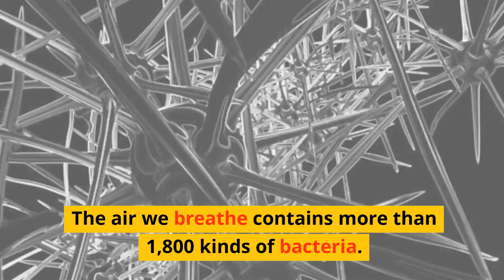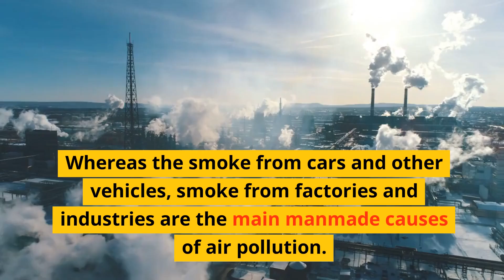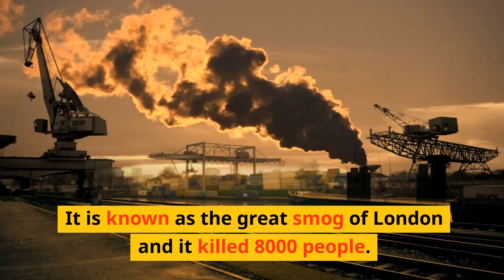Weird and Fun Facts About Air!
Fun and weird facts about the air we breathe. Did you know that air is a complex mixture of gases and microscopic dust particles? Learn more about the air we breathe in this video!